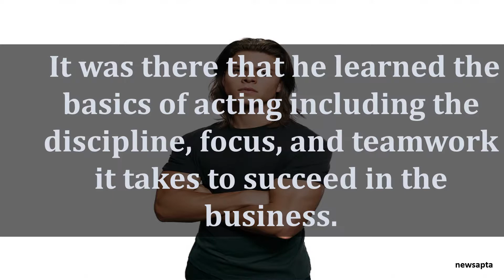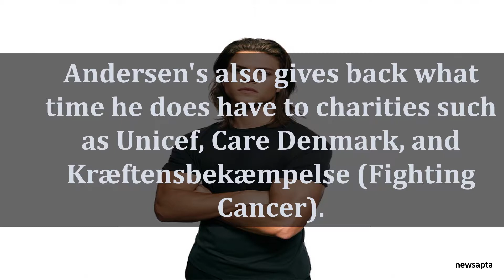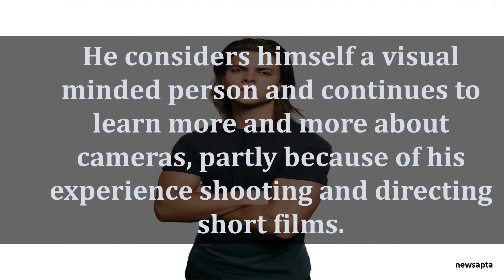BIOGRAPHY OF ALEX HOGH ANDERSEN